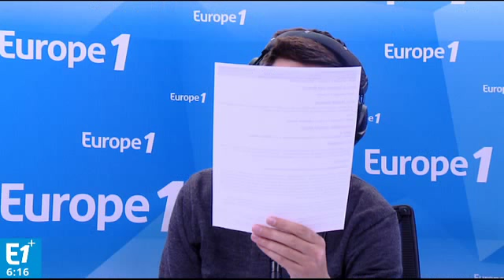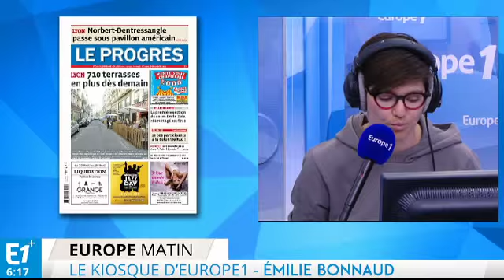Y a-t-il trop de jours fériés ?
Romain Ambro, Jean-Philippe Balasse, Axel de Tarlé et Emilie Bonnaud font le point sur l'actualité du jour.